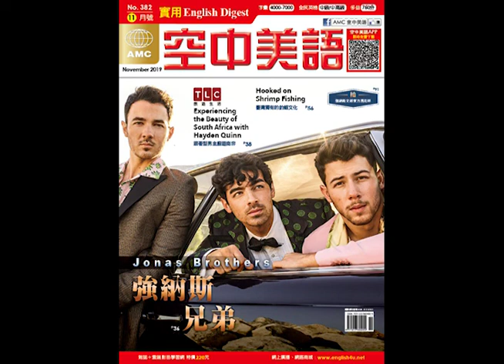2019年11月號Unit8-2【跟著型男主廚遊南非】課文講解